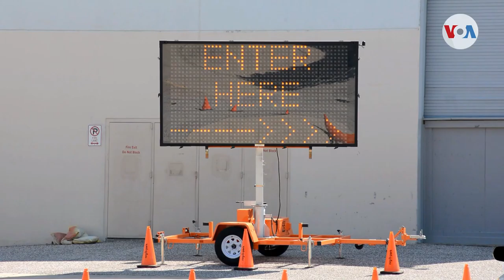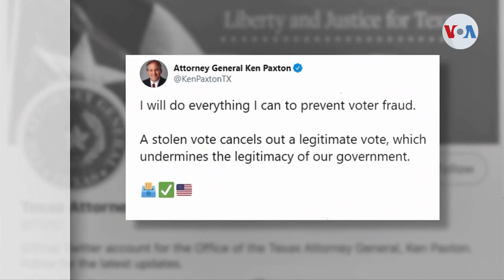Elecciones 2020: Estancado en las cortes el acceso al voto en Texas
A una semana para que abran los colegios electorales en Texas, varios pleitos judiciales amenazan con cambiar las reglas del sufragio, a última hora, en un estado donde la contienda presidencial está muy reñida.

¡Visítenos!